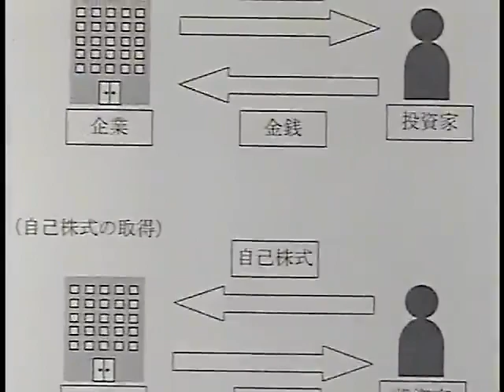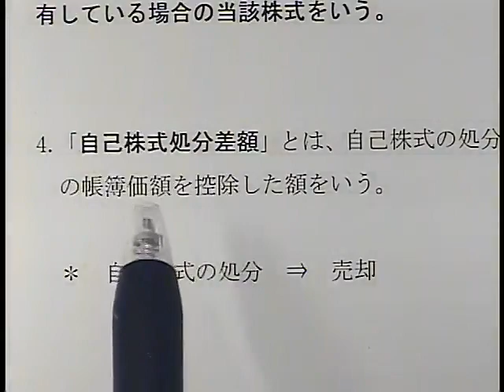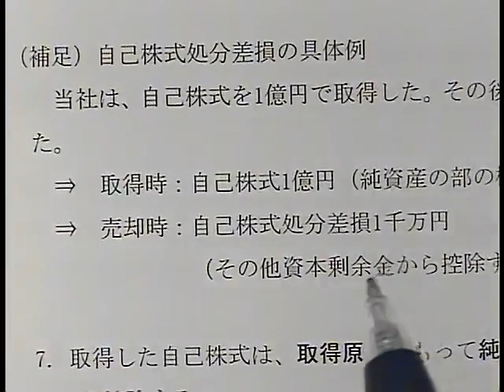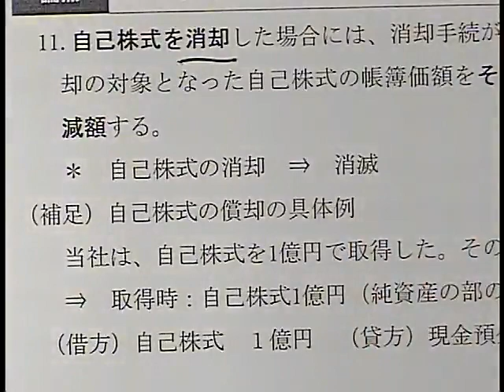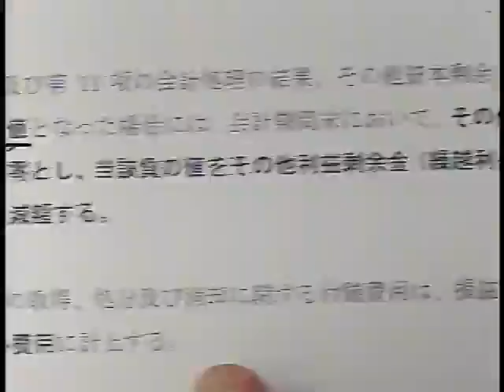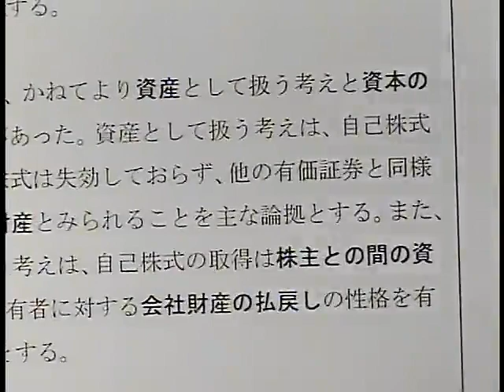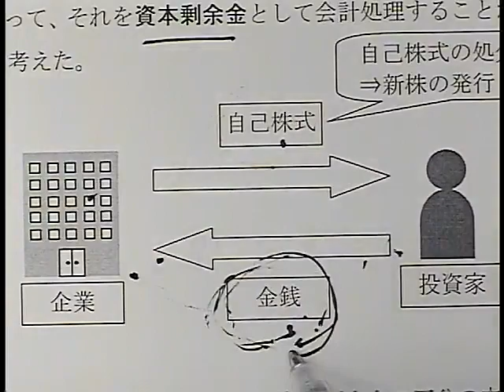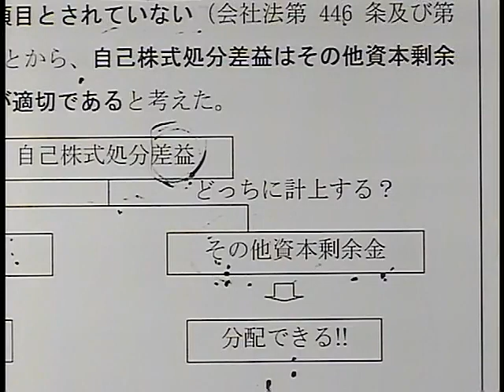【LEC不動産鑑定士】2023分野別過去問解析＋α答練「会計学」(第6回前半) 高坂賢一講師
2022年論文受験された方も、LECなら9月教材発送開始！
過去問ベースの答練をペースメーカーとして答案作成力に磨きをかける！
2023年合格目標：論文徹底強化コースに含まれる学習経験者向けの答練です。

◆HP
「2023論文徹底強化コース(全68回)」